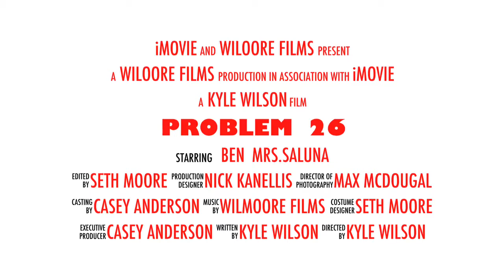Problem 26 by Kyle and Seth